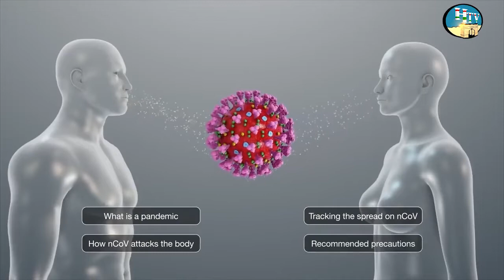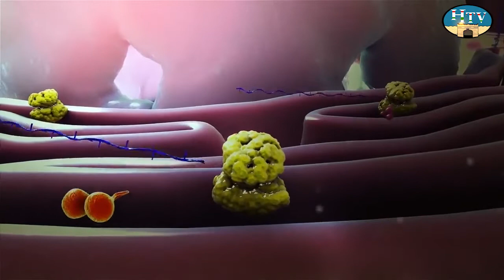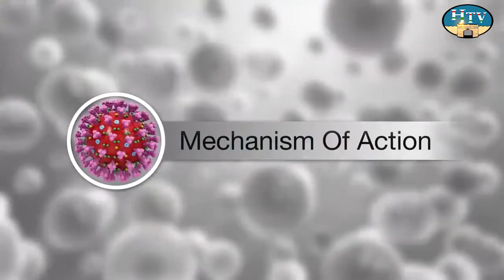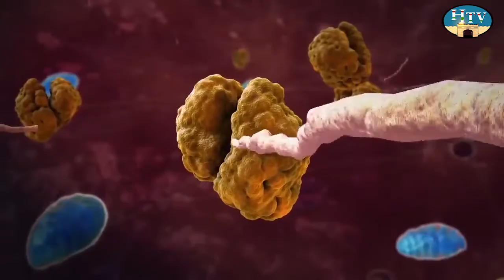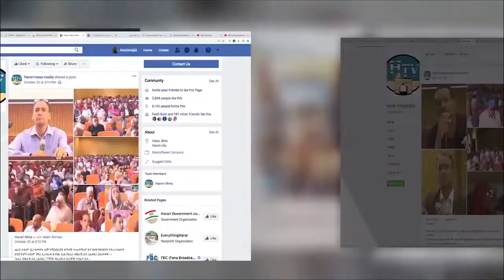HTV: Afaan Oromoo News 12 7 12